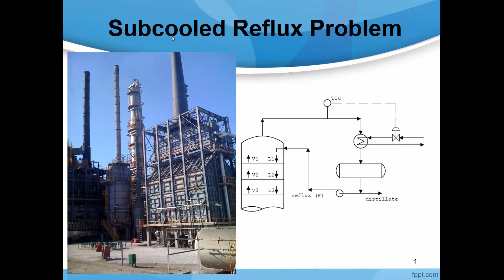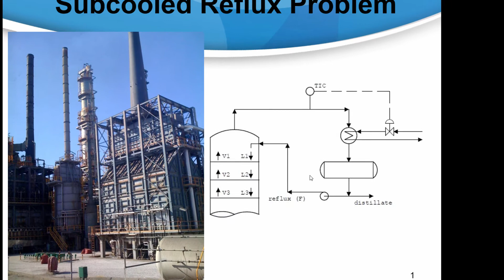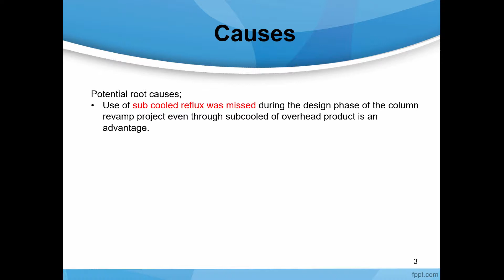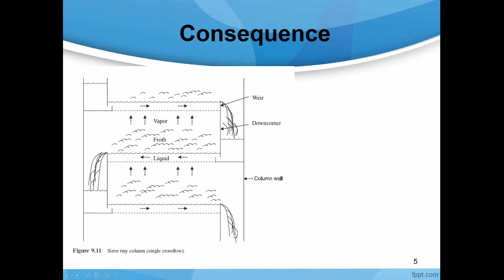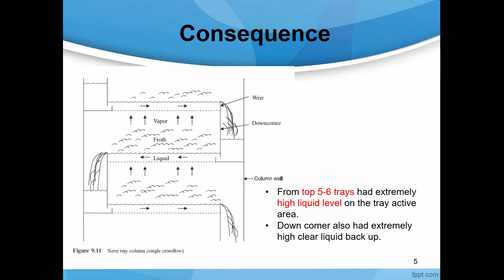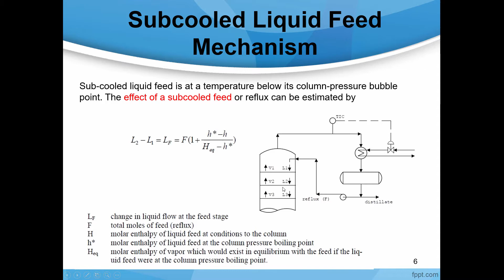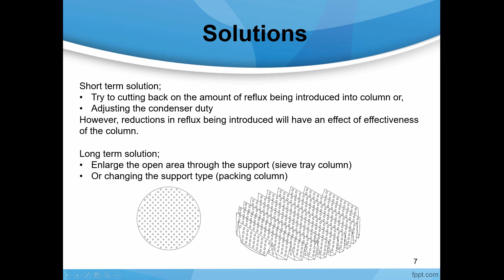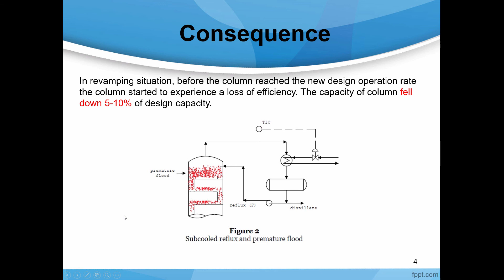Subcooled Reflux Problem